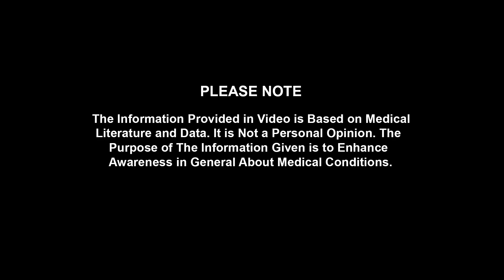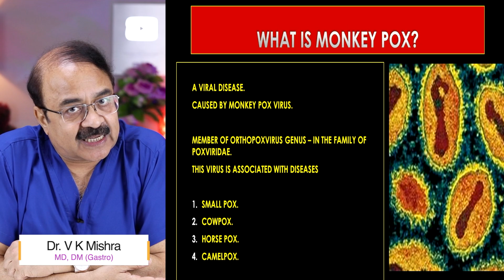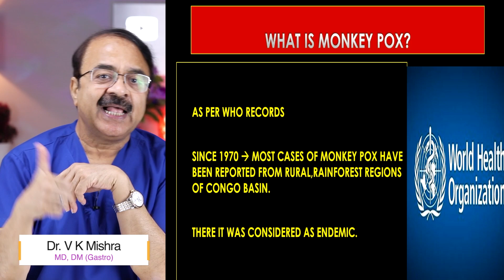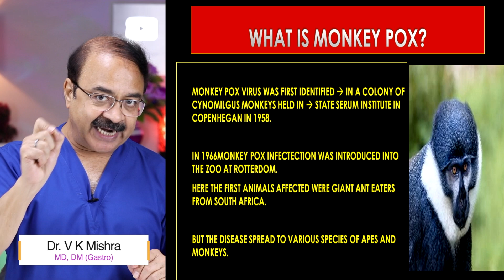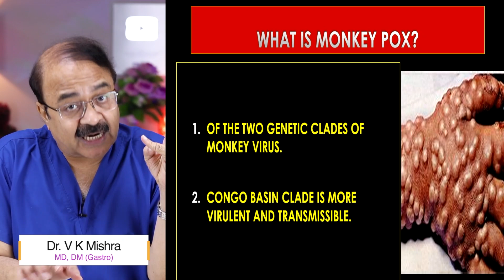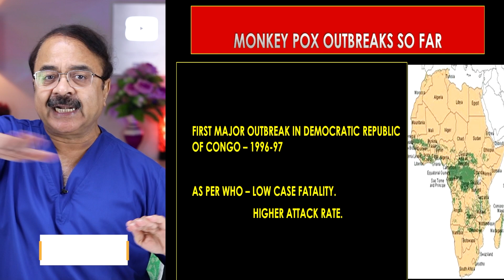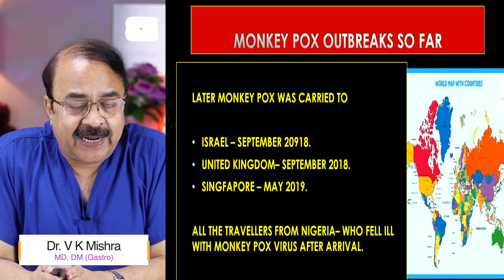कहाँ से आया Monkeypox || MONKEYPOX VIRUS FOR YOUR AWARENESS WHAT IS IT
कहाँ से आया Monkeypox || MONKEYPOX VIRUS FOR YOUR AWARENESS WHAT IS IT || The Gastro Liver Hospital Kanpur || Contact , 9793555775, 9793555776

• Colonoscopy
• ERCP
• Endoscopic ultrasound.
• Capsule endoscopy.
• Hydrogen breath test.